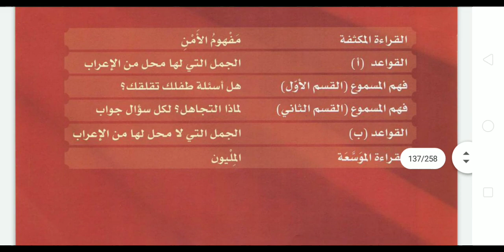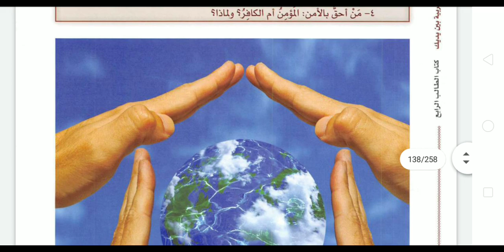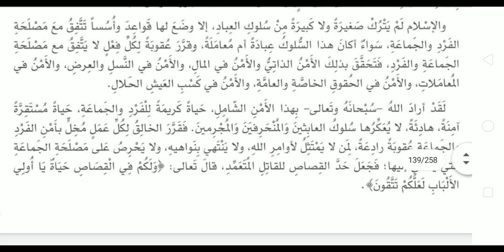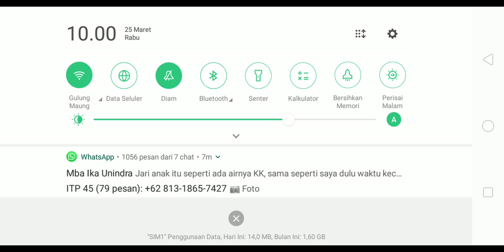Baina Yadaik Jilid 4 (14/16)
untuk membeli buku baina yadaik versi cetak dapat melalui link berikut

1 Buku cetak Arabiyah Baina Yadaik ORI (Senilai Rp. 120.000,-)
1 Buku cetak 5 Kunci Utama Menguasai Bahasa Arab (Senilai Rp. 75.000,-)